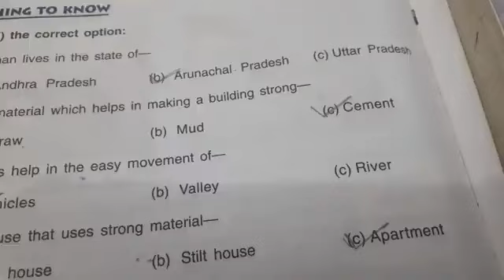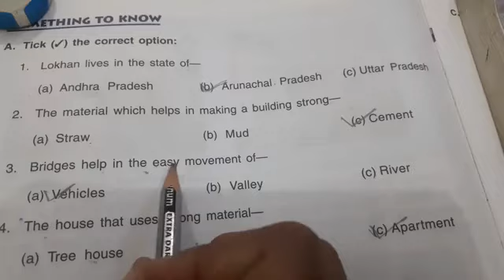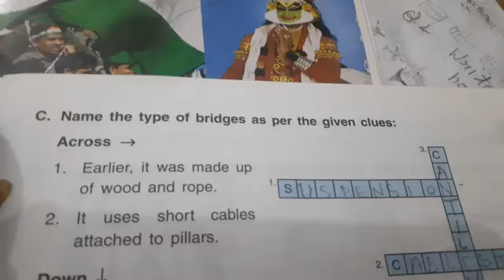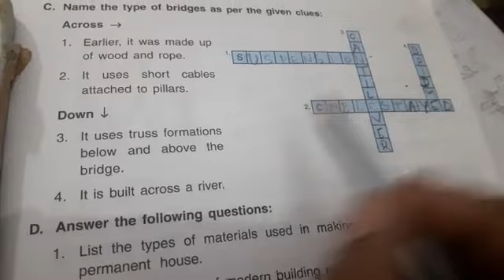Ch.5 Bricks and Bridges exercises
DAV Prepared by Sawroop Rani